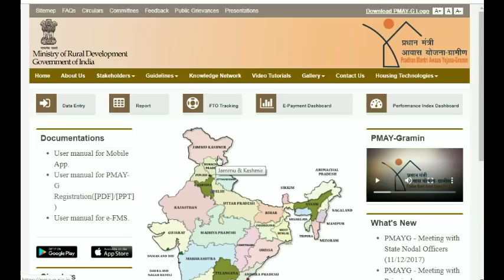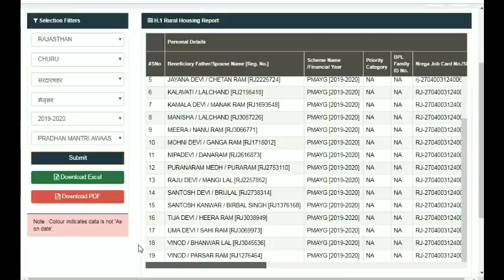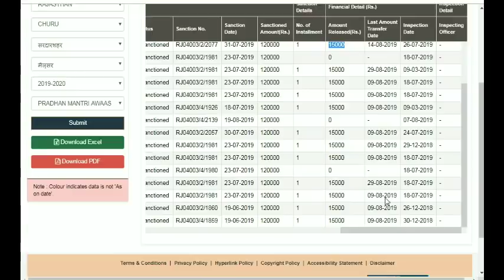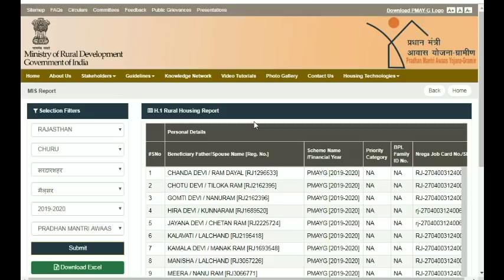प्रधानमंत्री आवास योजना लिस्ट ग्रामीण सूचि 2019-20 आवास योजना सूचि में नाम देखने का बस ये एक तरीका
--- प्रधानमंत्री आवास योजना – ग्रामीण व शहरी नई सूचि Awas Yojana New List यहां देखे

Admin August 31, 2019 Bihar, Goverment Jobs, Jhaarkhaand, Madhypradesh, Rajasthan, Sarkari Yojana, Uncategorized, Uttar Pradesh Comments Edit
Pradhanmantri Awas Yojana List, प्रधानमंत्री आवास योजना सूचि , आवास योजना ग्रामीण सूचि , PMAYG List , PMAY Yojana List Check Now
प्रधानमंत्री आवास योजना सूचि PMAYG ग्रामीण आवास योजना- suchi All State List Gramin Awas Yojana Suchi
प्रधानमंत्री आवास योजना सूचि ,प्रधानमन्त्री आवास योजना में दो योजना है एक आवास योजना urban व दूसरी आवास योजना rural यानी शहरी आवास योजना व ग्रामीण आवास योजना इन दोनों आवास योजना में सॉर्ट है PMAY जो शहरी है व ग्रामीण आवास योजान में PMAY-G इन दोनों योजना में आवास बनाने के लिए भारत सरकार की और से सहायता प्रदान की जाती है आपको बता
Madhypradesh – मध्यप्रदेश – आवास योजना लिस्ट
Utter pradsh – उत्तरप्रदेश – आवास योजना लिस्ट
sikkim – सिक्किम  – आवास योजना लिस्ट
nagalend – नागालेंड – आवास योजना लिस्ट
chandigarh – चंडीगढ – आवास योजना लिस्ट
Asam — असम  — आवास योजना लिस्ट
Dilli – दिल्ली – आवास योजना लिस्ट
Bihar – बिहार – आवास योजना लिस्ट
Pashchim Bangal – पश्चिम बंगाल – आवास योजना लिस्ट
uttrakhand – उत्तराखंड – आवास योजना लिस्ट
Mijoram – – मिजोरम – आवास योजना लिस्ट
Lakshydwip – लक्षद्विप  – आवास योजना लिस्ट
Himachal pradesh – हिमाचल प्रदेश – आवास योजना लिस्ट
Daman W dwip – दमन व दिव – आवास योजना लिस्ट
andman or nikobar – अंडमान निकोबार – आवास योजना लिस्ट
jammu-Kashmir – जम्मु कश्मिर – आवास योजना लिस्ट
Panjab – पंजाब – आवास योजना लिस्ट
Meghalay – मेघालय  – आवास योजना लिस्ट
Keral – केरल – आवास योजना लिस्ट
Hariyana – हरियाणा  — आवास योजना लिस्ट
Dadra w Nagar Haweli – दादरा व नगर हवेली – आवास योजना लिस्ट
Arunachal Pradesh – अरुणाचल प्रदेश  – आवास योजना लिस्ट
Tripura – त्रिपुरा  – आवास योजना लिस्ट
Gowa – गोवा — आवास योजना लिस्ट
Manipur – मणिपुर – आवास योजना लिस्ट
Karnatak – कर्नाटक – आवास योजना लिस्ट
Chhatisgarh – छतीसगढ – आवास योजना लिस्ट
andhr pradesh – आंध्र प्रदेश – आवास योजना लिस्ट
Gujrat — गूजरात – आवास योजना लिस्ट
Tmilnadu – तमिलनाडू  – आवास योजना लिस्ट
Udisha ओडिसा  – आवास योजना लिस्ट
Mharashtr – महाराष्ट्र – आवास योजना लिस्ट
Jharkhand – झारखंड  – आवास योजना लिस्ट
panducheri – पुडुचेरी  – आवास योजना लिस्ट
Rajasthan – राजस्थान – आवास योजना लिस्ट